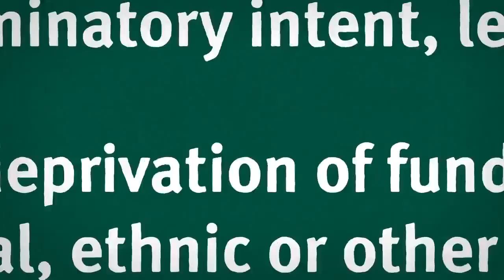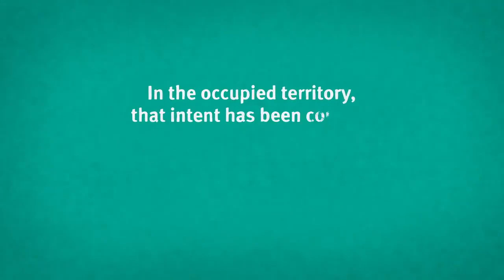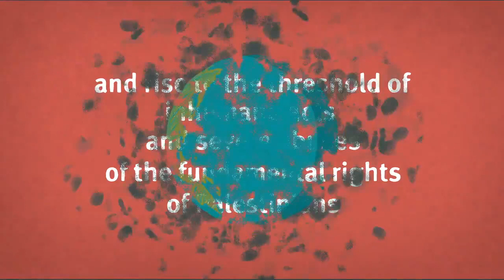Human Rights Watch accuses Israeli officials.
Human Rights Watch accuses Israeli officials of committing crimes of apartheid and persecution .